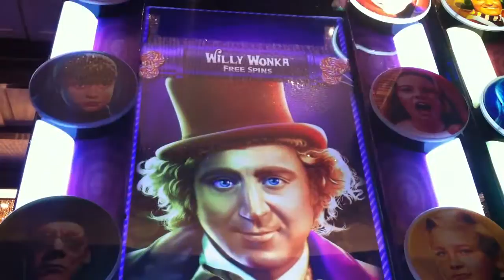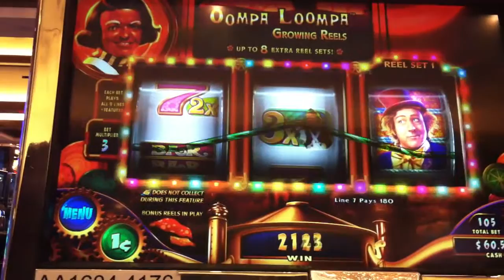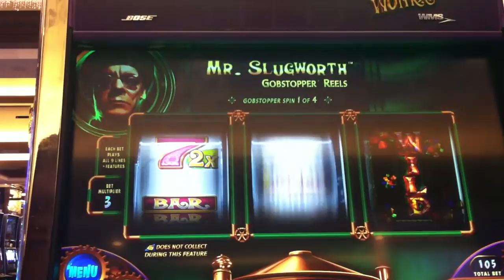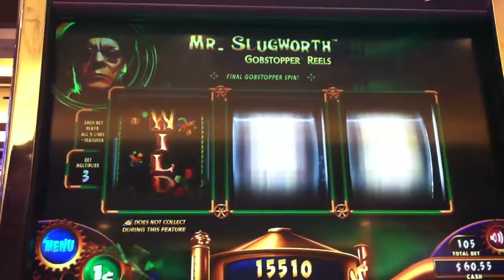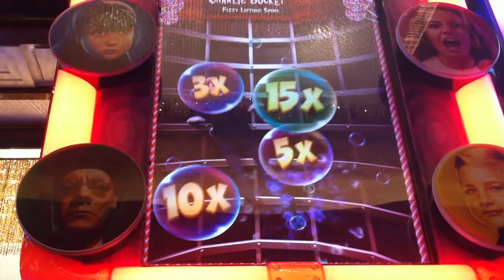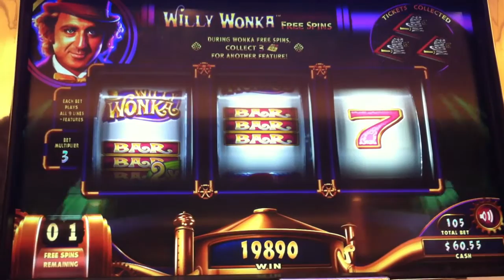Willy Wonka Slot Machine - Free Spins Bonus on low bet (no sound)